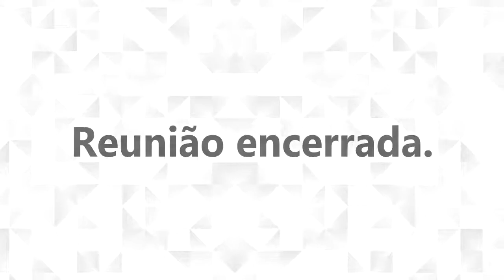Anel Rodoviário: acompanhamento das demandas e melhorias necessárias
Quais obras estão previstas para o Anel Rodoviário? As áreas de escape serão realmente construídas? O plano emergencial de segurança viária poderá ser implantado? O Rodoanel realmente retirará tráfego do Anel Rodoviário?

Estas e outras questões foram discutidas em audiência pública na Câmara Municipal de BH nesta quinta-feira, 16 de dezembro, dentro da Comissão de Desenvolvimento Econômico, Transporte e Sistema Viário.

O Anel Rodoviário continua sendo palco de acidentes e quase nada vem sendo feito para coibi-los. O vereador Braulio Lara debateu com representantes das entidades atuantes nas questões que envolvem o Anel Rodoviário de Belo Horizonte para obter esclarecimentos quanto aos projetos de requalificação, revitalização, plano emergencial de segurança viária, dentre outros.

Confira.